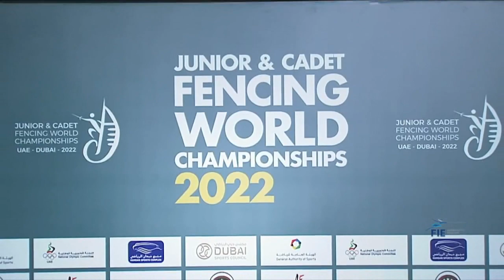Campionatul Mondial de Scrima - Finala Sabie masculin juniori echipe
Campionatul Mondial de Scrima, Dubai 2022
Echipa de sabie masculin juniori a României a cucerit argintul și este vicecampioana mondială a probei, după o finală pierdută greu în fața Italiei. Merită toate aplauzele noastre atât sportivii Casian Câdu (CSȘ Unirea Iași), Mihnea Enache (CSA Steaua București), Radu Nițu (CS Riposta București) și Marco Șovar (CS Dinamo București), cât și antrenorii Ciprian Gălățanu, Alexandru Chiculiță, Nicolae Alexe, Radu Tofan și Sandu Constantin! Felicitări!